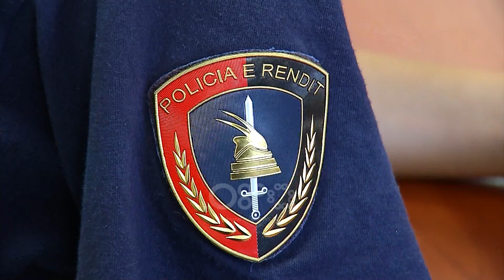Të huajt shqetësim për policinë, Kalemi: Duhet më shumë bashkëpunim nga organizatat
Emigrantët nga vendet e treta që përdorin Shqipërinë si vend tranzit për të kaluar në BE janë kthyer në shqetësim për policinë e shtetit. Për këtë arsye Drejtori i shkollës së policisë bazë në Akademinë e Sigurisë, Skënder Kalemi, kërkoi më shumë bashkëpunim nga organizatat qeveritare pasi sipas tij vetëm në këtë mënyrë do të kenë sukses.

"Organizatat qeveritare dhe joqeveritare përfitojnë vetëm projekte dhe shpalosin fondet dhe në fund të fundit shkojnë dhe trokasin te policia e shtetit dhe vetë nuk japin asnjë, nuk flas për të gjitha. Angazhimi i tyre duhet të jetë në plan të parë dhe policia duhet të jetë në plan të dytë për realizimin e këtyre gjërave," shtoi Kalemi.